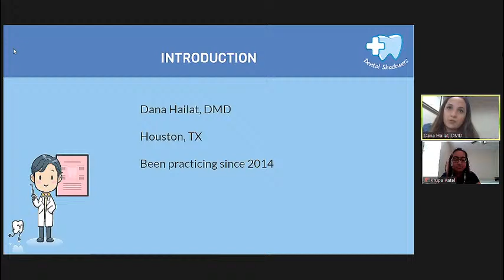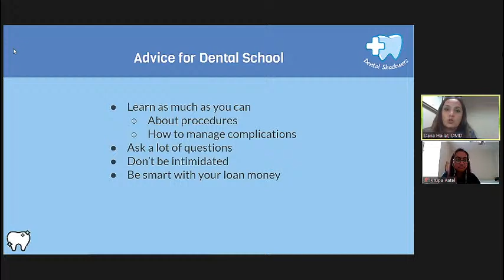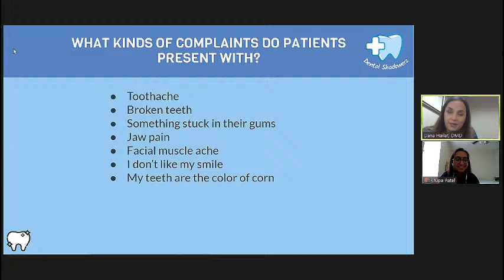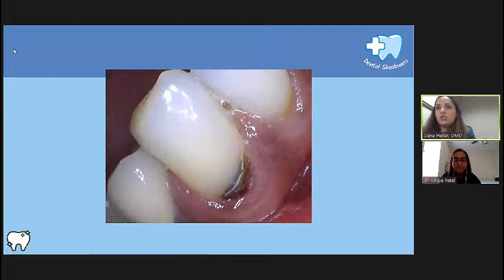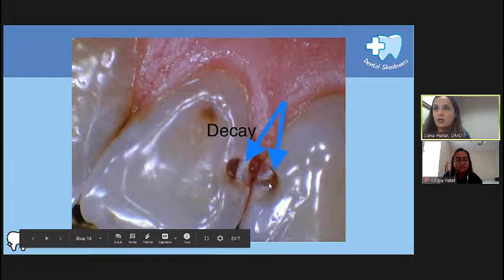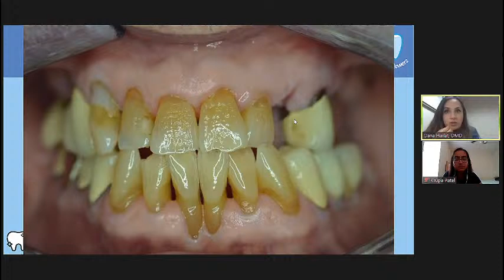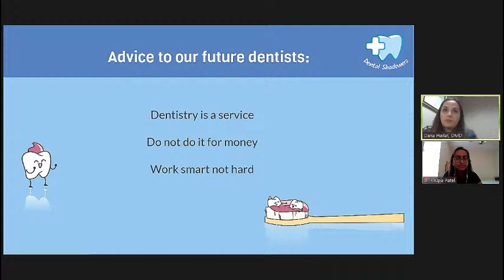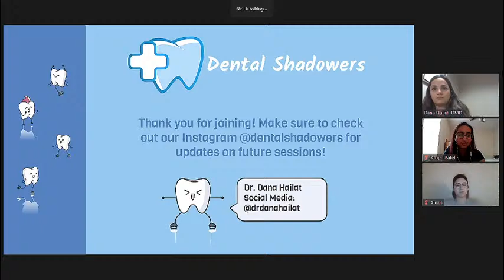General Dentist Virtual Shadowing with Dr. Hailat 11/18